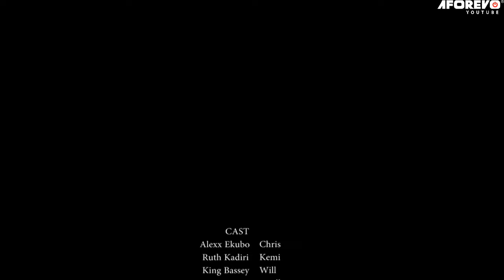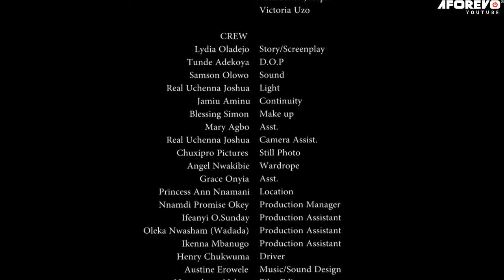Somebody Lied - A Nigerian Movie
This Nigerian movie is about a man who on a dinner date with his girlfriend and who is overwhelmed by the cozy and exquisite ambiance of his surroundings falls to his knee and is about popping the one million dollar question to his girlfriend when the phone rings and brings everything to a halt. What an unbelievable moment of failed expectation as she storms out of the place. Find out the outcome of the whole episode as the movie plays out.

A Nigerian movie starring; Alex Ekubo, Ruth Kadiri, King Bassey

Movie title - Somebody Lied